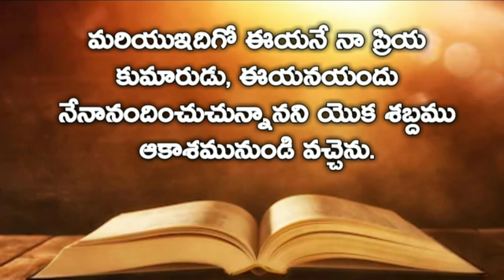Gospel Of Matthew | మత్తయి సువార్త Chapter 3 | Audio bible telugu